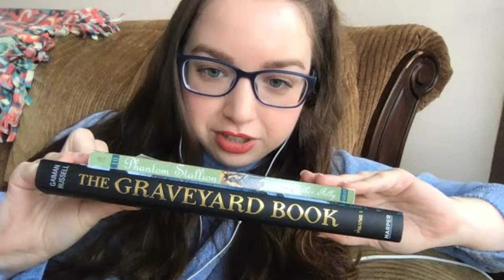Top Ways to Organize Your Bookshelf | Book Talk with Talia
Welcome back to Book Talk with Talia…at home! If you're indoors and social distancing, there's no better time to reorganize your bookshelf. Here are some of my ideas to help you get started!